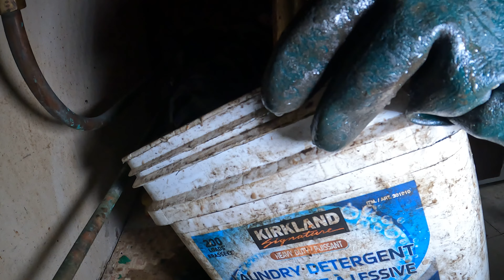KITCHEN SINK PLUGGED 1